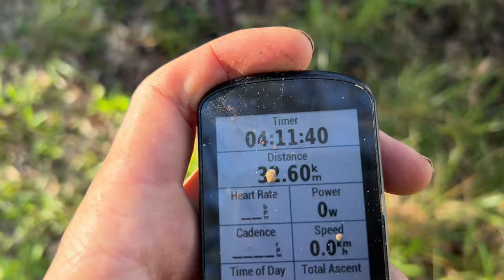ENDURO RIDING WITH AUSTRALIAN NATIONAL CHAMPION - ELLIE SMITH | Moi Moi Tv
Moi Moi Tv - Riding Enduro with Aussie National Champ Ellie Smith.

We went out to ride some sick secret tracks. Steveooo charged wayyyyyy to hard Donny and broke his finger. Please leave Your condolences for Lord Faffer Head in the comments below.
Keep an eye out for Ellie at the Downhill world cups, and Enduro World Series this year, She is ripping!